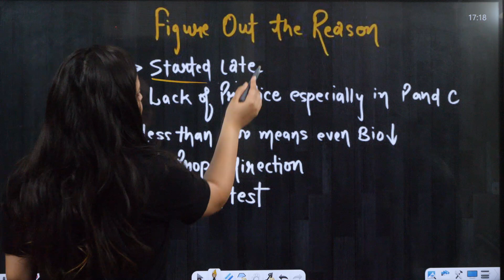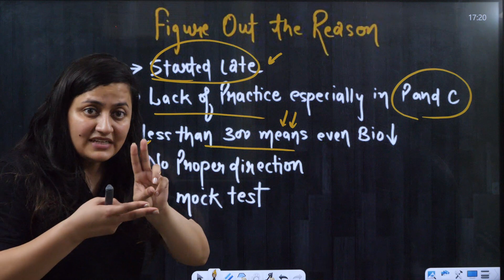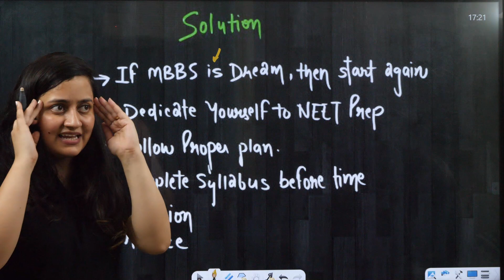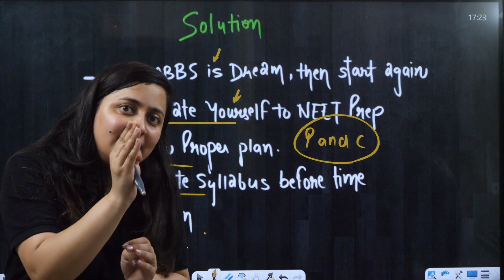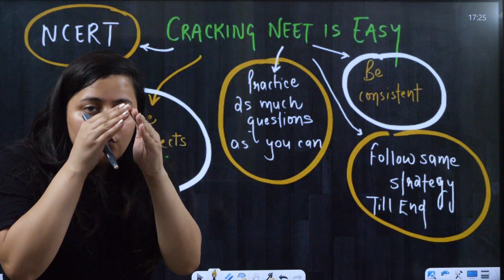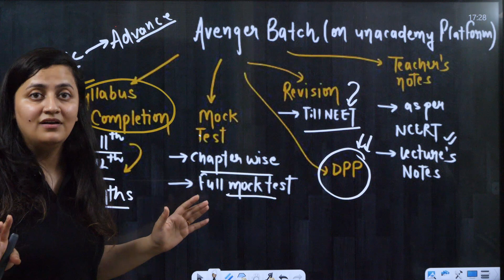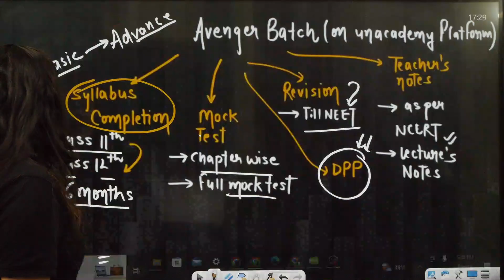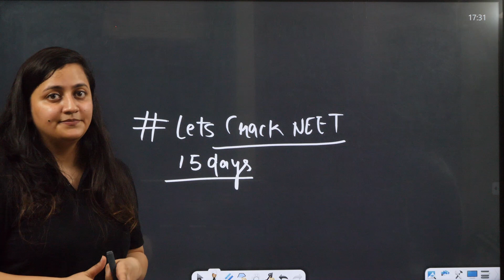Scoring less than 300 marks in NEET 2023? | MUST WATCH | Unacademy NEET English | Ambika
Join our Exclusive AVENGER Batch For NEET 2024 Aspirants
Use code *AVENGER*

Test Timings: 2:00pm - 5:20pm

If you're wondering why we often struggle to achieve our academic goals, then this video is for you. Ambika Sharma shares her insights on why we often fail in the NEET exams and offers advice on how to overcome these struggles. Hear her out, and learn what you need to do to achieve success in the upcoming NEET exams!

You can enroll to Unacademy Subscription and get the following benefits:
1. Learn from your favorite teacher
2. Dedicated DOUBT sessions
3. One Subscription, Unlimited Access to Live Online Classes and Videos
4. Real-time interaction with best-in-class teachers
5. You can ask doubts in live online classes
6. Limited students in each Class
7. Download the videos & watch them offline